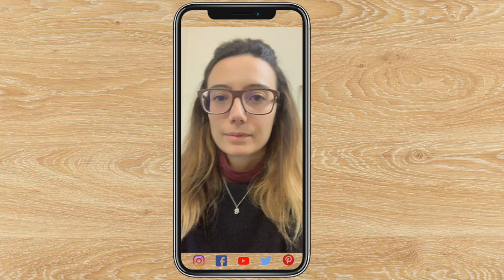Recensione Soya Life - Crema Spalmabile alla soia - Penny Market | stephanieclub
Ciao, ricomincio a pubblicare le recensioni dei prodotti che compro, testo e condivido la mia esperienza.
Guarda il video, condividilo e fammi sapere cosa ne pensi con un commento.
Kiss S.